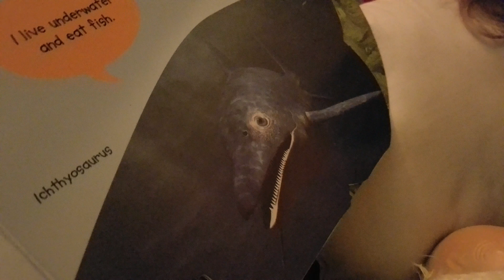Ichthyosaurus or Shark?